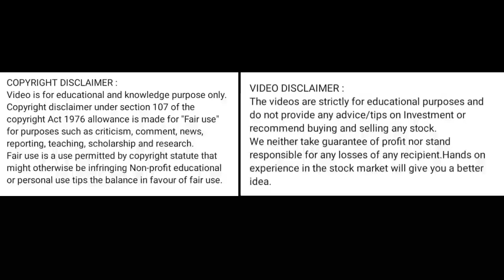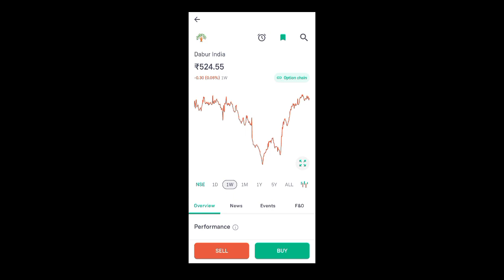dabur india share news today l dabur india share price today l dabur india share latest news